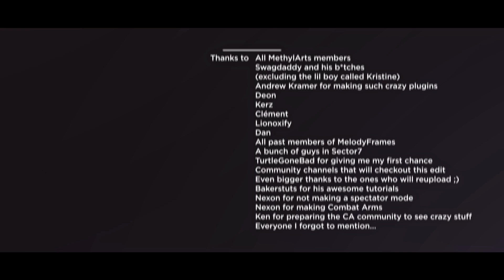[FOUNDER] The Missions by Azer0th | CAEC COMP #2 STARTED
Let's go! 15 LIKES?

How to get uploaded:
Just send us a private message or comment on one of our videos!

By sending us an edit and getting uploaded, you are entered in the "roster" of editors, which means you will be automatically uploaded if the edit fits the CAEC standards, without having you to send us a message.

If anyone has a problem with a video uploaded on the CAEC channel, private message us.

The CAEC team.